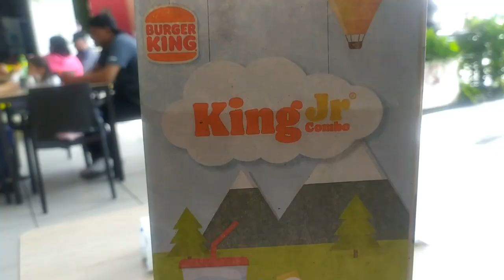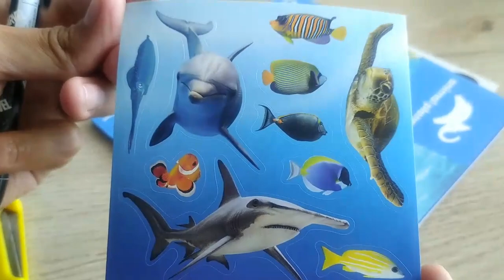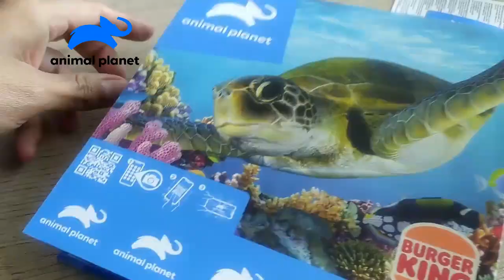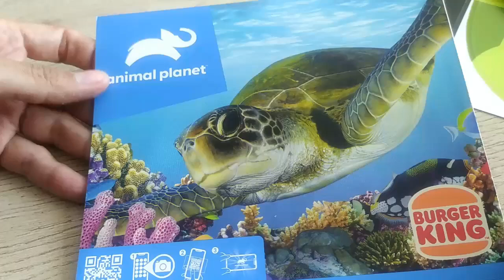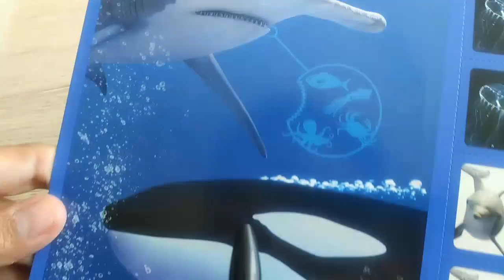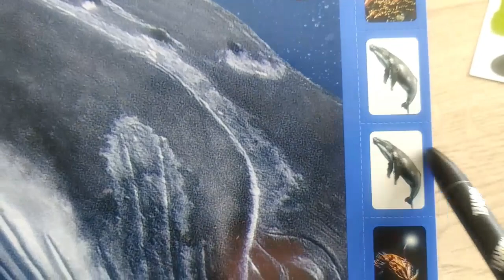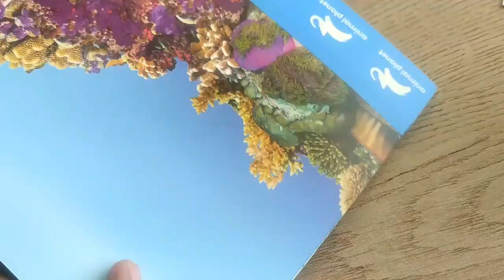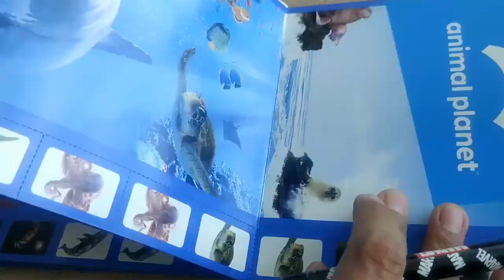King Jr Combo Juguetes De Burger King Animal Planet (Noviembre/Diciembre 2021)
Advertencia: Este video tiene como finalidad informar de las promociones actuales  y que cada persona pueda comprobar si no malgasta su dinero , en resumen este video no va dirigido a un publico infantil.

Son 6 libros diferentes que incluye el king jr combo de Burger King que cuesta 85$ pesos mexicanos (4.25$ dolares aprox.) los cuales son: Animales del Océano, Animales de safari, Animales Silvestres, Animales en peligro de extinción, Mascotas, Animales Tiernos y Adorables